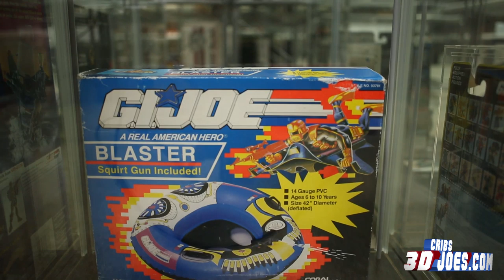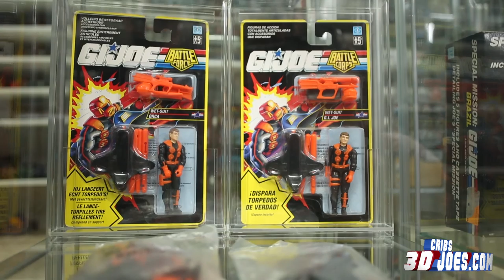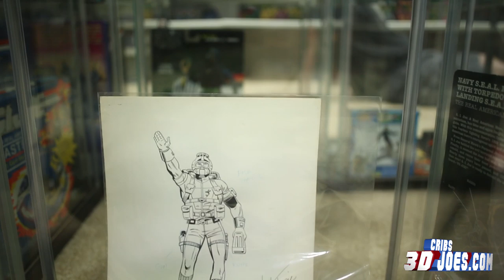3DJoes Cribs: Nomad HQ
A special thank you to Nomad for opening his home to the community!
Click "SHOW MORE" below, then click the timecodes below to jump to a specific topic:
0:15 Meet the Joes! (a brief overview of the sections by specialty, part 1)
2:12 Focus on Grunt
2:38 Focus on the Badger
3:20 Focus on Cover Girl
4:01 Action Force close up
4:06 Meet the Joes! (a brief overview of the sections by specialty, part 2)
5:58 Focus on the canceled 1997/1998 Headquarters figures
6:41 Focus on Wild Bill
7:17 Focus on the Radar Rat
8:30 Meet Cobra! (a brief overview of the sections by specialty, part 1)
11:37 Focus on Night Creeper
11:57 Focus on Destro
13:14 Focus on Voltar
14:34 Meet Cobra! (a brief overview of the sections by specialty, part 2)
16:01 Focus on the canceled 2005ish DTC H.I.S.S. Tanks
18:08 Meet Cobra! (a brief overview of the sections by specialty, part 3)
19:38 Focus on Copperhead
18:08 Meet Cobra! (a brief overview of the sections by specialty, part 4)
21:20 Focus on B.A.T.S.
22:38 Focus on the canceled 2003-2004ish Alley Vipers
23:37 Focus on the canceled 2004ish Vipers
23:55 Meet Cobra! (a brief overview of the sections by specialty, part 5)
24:38 Focus on the Hurricane VTOL
26:21 Non Joe Showcase (Transformers, IDW Crossovers, Star Wars, Visionaries, GoBots)
27:45 G.I.Joe Peripherals
28:41 G.I.Joe Kre-O
29:11 Sigma 6
31:29 Statues and premium figures overview
31:42 Focus on the canceled G.I.Joe Hasbro Titanium vehicles (*incredible*)
33:13 Focus on “test shots” and the canceled Road Rebel with dual launcher
33:40 Palisades statues, part 1
34:18 Gentle Giant 12” figures
34:35 Sideshow 12” figures, environments, statues, and premium format figures
36:08 Retaliation 12” figures from Hot Toys
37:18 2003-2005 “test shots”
37:39 Palisades statues, part 2
38:09 Focus on Keel Haul
38:49 Focus on the Weapon Transport
39:13 Introducing the word’s most intense Wet-Suit and Torpedo collection (including "test shots” and canceled figures)
41:32 Focus on prototype resin sculpts
43:31 Wet-Suit v2 2-up paint master and resin (*incredible*)
44:28 Wet-Suit v2 Vendor Production Samples (VSPs)
45:25 Herb Trimpe Wet_Suit v1 Order of Battle art
46:11 Wet-Suit Card art print
46:28 Torpedo v1 2-up
47:31 U.S.S. Flagg and Defiant

For more from Nomad and Joe Declassified, check out their Facebook page, their web site, and come visit one of their traveling booths to see some awesome G.I.Joe artifacts in person!

(be sure to check out the nine Joe Declassified Magazines from the Joe Declassified Magazines drop down menu on the right)